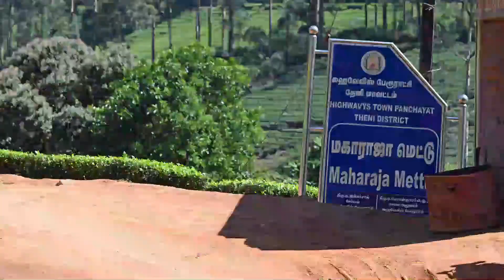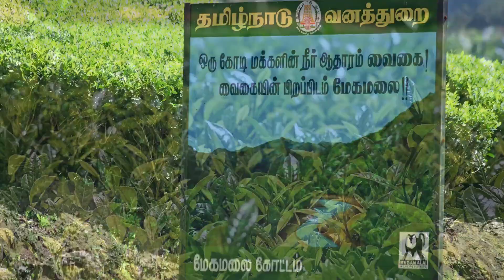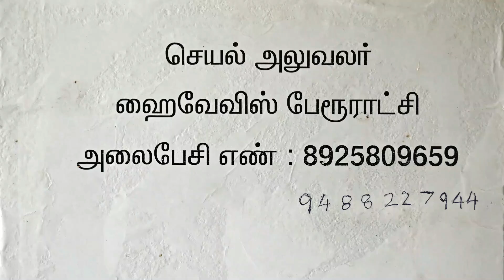Meghamalai- Highwavy mountains.മേഘമല - Mobile network, internet ഉം ഇല്ലാത്ത ഒരു വിനോദസഞ്ചാരം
This channel, cumulonimbuz.infotainment brings to you nature trails, wildlife, travel and lifestyle, food and entertainment.
This time we take you to Meghamalai or Highwavy mountains , a hidden gem in Western ghats which is less explored and still pristine. The infamous Arikkomban is now present near to the Meghamalai forests.